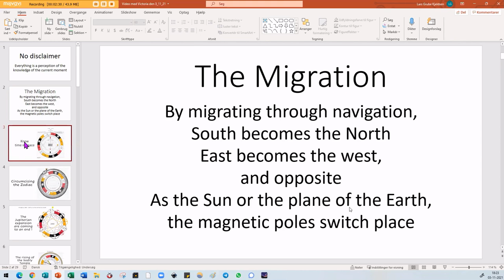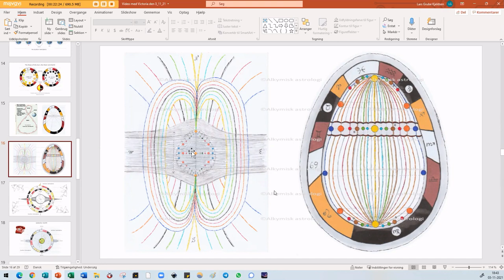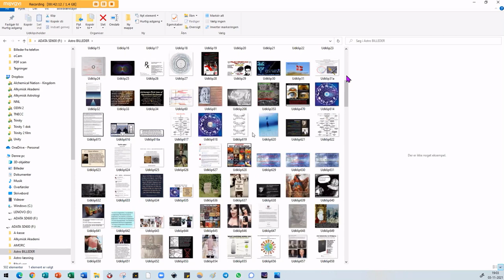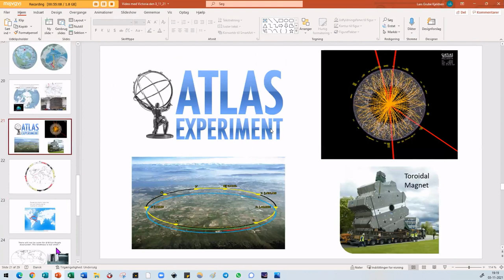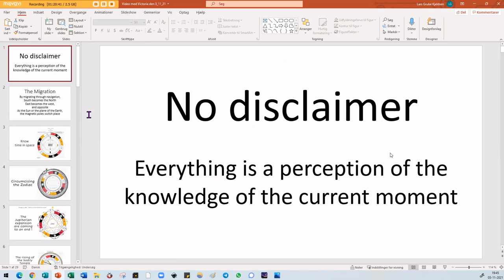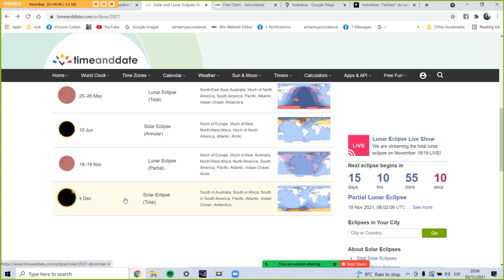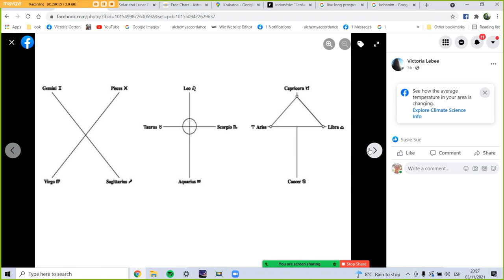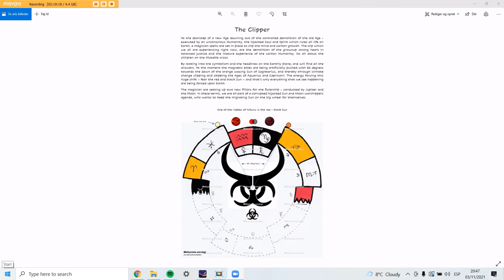Mega Meta CrocO Dial Dun Dee D/Day 4x4 Wheel Drive Flip Flop into ZiOn OZ/ZO Iris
SUBTITLES HAVE NOW ARRIVEDo you can READ through the ECHO of Lars to READ what he says this video was done last week and it covered the date 5/V November before the James Bond and AstrOwhirl Loony Tune Bulls eYe Popeye we are in the eYe of the Tyger and i hope OZ/Iris and NZL Omaha Beach Mutable Earth VIrgO Girl Fertility Tubes is not hit

 Ive just paid 315 dollars for sub titles no idea if it will work but they say in 2 days this video will have sub titles thats the best i can do regarding echo Lars voice ..

Meta-, meaning "after" or "beyond" Life beyond Odyssey 2001/2021

A bullfighter (or matador) Meta D'OR Golden Dial is a performer in the activity of bullfighting. ... The main performer and leader of the entourage in a bullfight, and who finally kills the bull, is addressed as maestro (master), or with the formal title Matador de Toros (killer of Torso Toros fields bulls).

Multiverse, or Mega Meter verse, any hypothetical set of multiple universes in cosmology and other disciplines. Metaverse defines a collective virtual sharing space created by combining physical reality, online gaming, augmented reality (AR), virtual reality (VR) and cryptocurrencies to enable users to interact virtually.

Thank YOU Lars for Very Kindly sharing your  pictures and views on how the Dial of the META Verse  is being artificially Flip Flopped... This is a friendly Chat to fill you in with our current thinking... The Milky Way Meta Oros Boros Will there be only Summer/Winter will Spring Autumn be wiped How will the Canary Canard Donald Duck DD/44 Golden AIG/L PalmA D'OR Cannes Film Festival JFK Kut be...  Flip or Flop? Which Dub LL/77 Coin Coin Corners will make the new BJ Blow Job JB 07 Last leg Angle??

CC/33 Clunk Click every Trip the Mother that smothers and suffocates Hotel Kali Climate Change CRAP.. What's the Time Mr WOLF??? The Enormous CrocO Dial NILE CLIPPERS the CHI RHO CHIRON KEY Turns and the Crabs Claws PINCH the CrocO DIAL Dun Dee D DAY DD/44 Wheel Drive full steam a HEAD .. is the Wheels within Wheels .. Round and round the garden,
Like a teddy bear, One step, two step, Tickly under there! BT ET Phone Home M ET AR/RA
Rock-a-bye baby, in the treetop
And down will come baby, cradle and all

Will there be Fire Works for V for vendetta Guy Fawkes Hawks day?

See you Later Ali GATE OR in a while CrocOdile Nile Dial Home M ET A

You Tube..  Alkymisk Astrologi

LOve xx